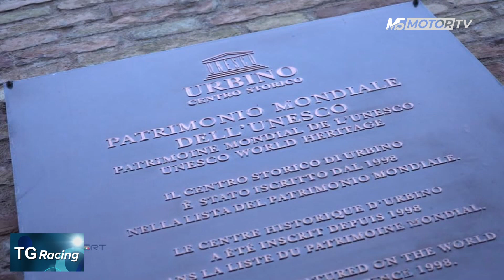TG Racing 39-23, CIRT 2023: Rigo leader nella Coppa 4WD - MSmotor 21lug23 h21,33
Il pilota trentino Riccardo Rigo, riesce a mantenere la vetta nella classifica di Coppa 4WD voluta da Aci Sport, pur trovando nella polvere e nel gran caldo, due tenaci avversari al 30° rally Adriatico, 3° round CIRT - Campionato Italiano Rally Terra. Dopo la pausa estiva, a metà settembre, il Rally del Vermentino, in Sardegna.